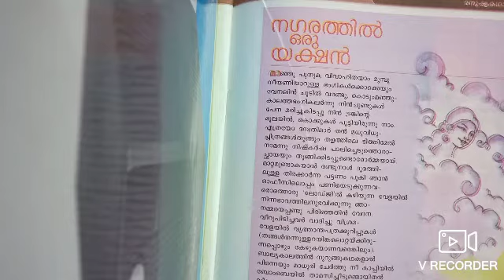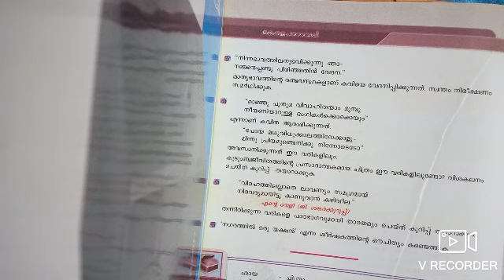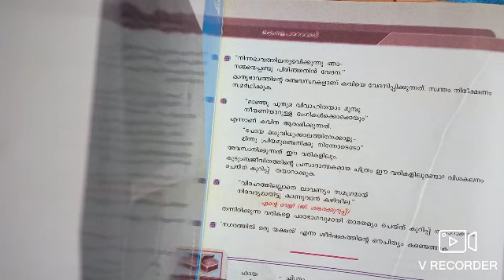Title കേരളപാഠാവലി Std 9 നഗരത്തിൽ ഒരു യക്ഷൻ ഭാഗം - 2